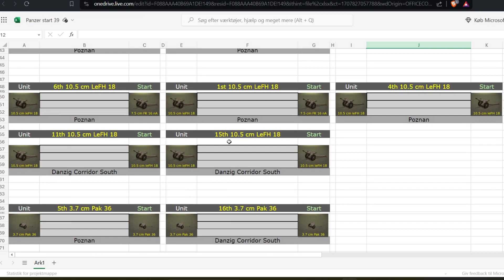PzC GC 39 Lodz (Rommel -2)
The ultimate edition of Panzer Corps, containing hundreds of scenarios and all its expansions. Panzer Corps Gold is the culmination of a real classic series, an award-winning turn-based strategy game that the press has called “…nothing short of brilliant” and “the spiritual successor to the Panzer General series”, with high rankings and praise around the world.

Set in World War II, Panzer Corps Gold puts players in the general’s tent in charge of massive armies, across an endless list of scenarios and campaigns, carrying their core forces through the war. Experience all fronts of World War II - from the snows of Russia to the sands of North Africa, from the grass fields of Normandy to the hills of the Balkans. Command thousands of units from several nations!

Panzer Corps Gold offers unlimited replayability - other than the hundreds of scenarios, you'll have access to a staggering number of mods and custom scenarios built by the amazing community, and you'll be able to test your mettle against human opponents with our PBEM++ system.

Panzer Corps Gold is the definitive edition of Panzer Corps, the game that has enthralled millions of fans all around the globe, and now it’s your chance to fully experience a real classic.